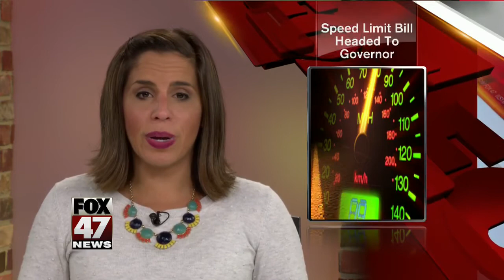Bill to raise speed limit headed to Gov. Snyder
The decision to allow higher speed limits on Michigan's rural highways is now in the hands of Gov. Rick Snyder. The State House passed the bill and sent it to him Tuesday.